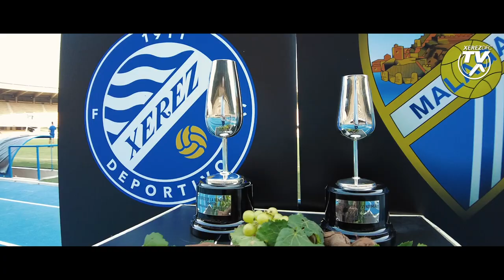Así vivimos el Trofeo de la Vendimia Marca ante el Málaga CF